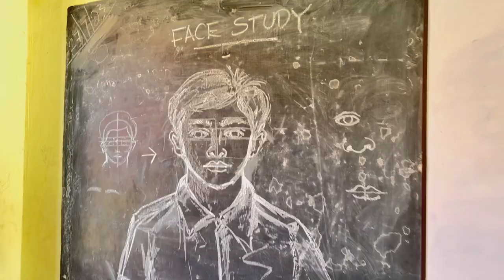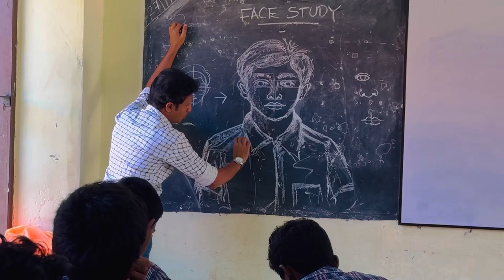Drawing class…Face Study….SDVBHS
Drawing class…Face Study….SDVBHS#artistsofinstagram